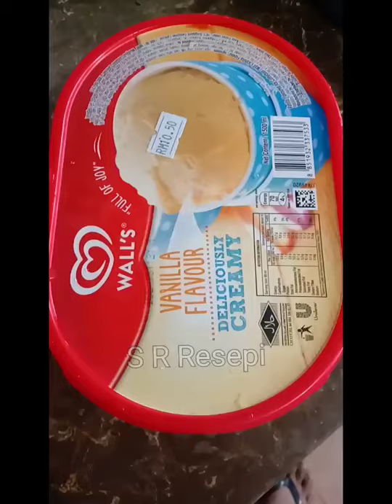RESEPI PATIN TEMPOYAK .. Sangat mudah .. sedap dan ada petua nak elakkan ikan berbau hanyir 👌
Ramai yang suka makan patin Tempoyak.. tapi tertanya-tanya apa resepi nak memasaknya... so boleh jenguk kat sini.. mudah, senang dan rasanya enak sekali 😋😋🤭